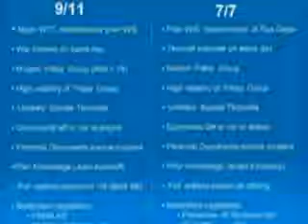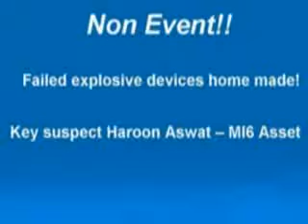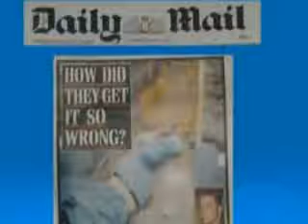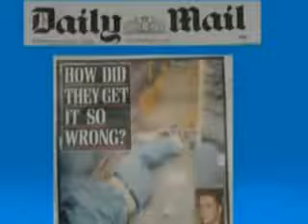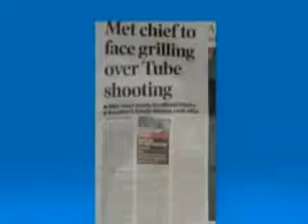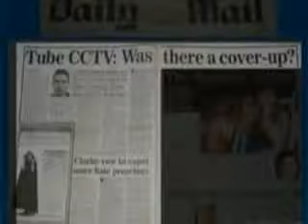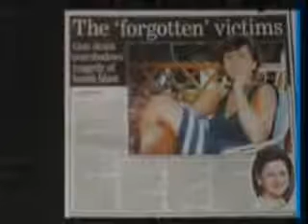Ian R. Crane - The 911/ 77 Connection Lecture - Part 4 of 6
Ian R. Crane on the links between the 911 incident,  and 7/7 London bombings.